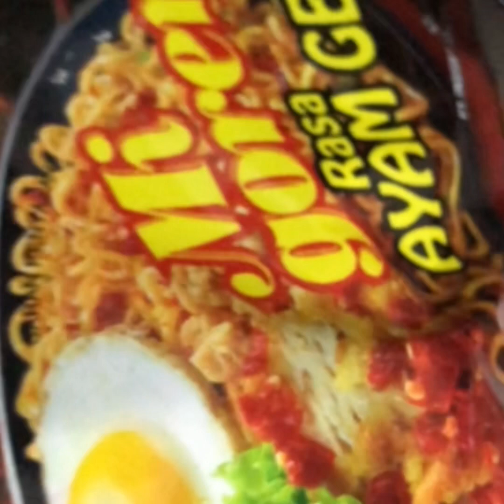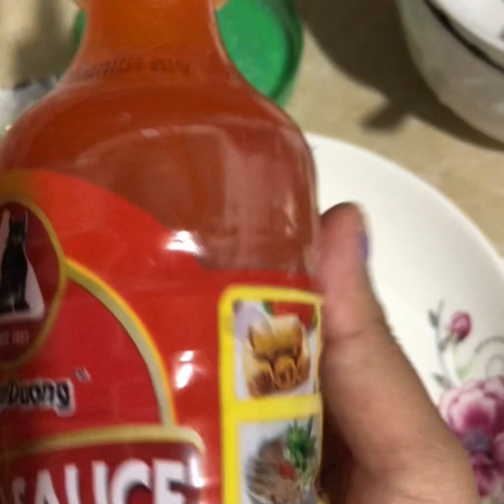មីគោក ហិលហោះ🥵I spent 0.5$ for make Noodles with dusk eggs so yummy